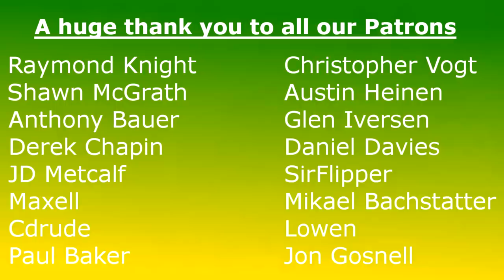The Packers Sign Treyvon Hester (DOUBLE DOINK) & Should They Trade for Corey Davis?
The Green Bay Packers added former Eagles & reason for Double Doinker, Treyvon Hester to aid in their run defense next season. Also should the Packers trade for Corey Davis following the Titans not extending him for a 5th year?